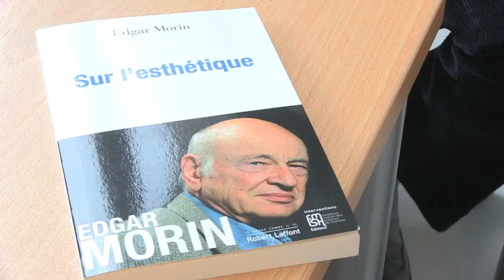INTERVIEW AVEC EDGARD MORIN